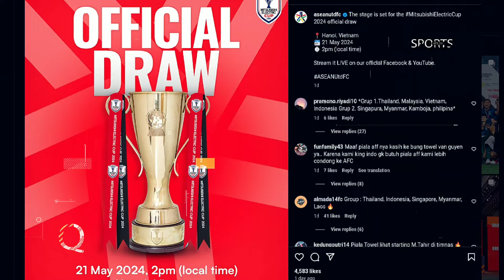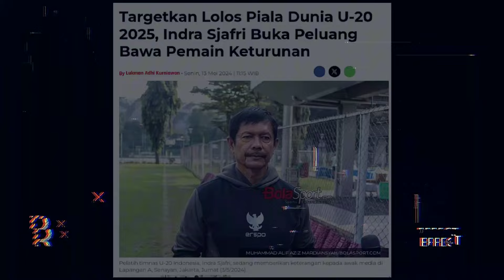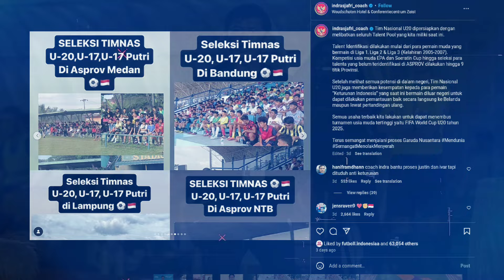Indra sjafri pantau pemain keturunan untuk timnas U20 indonesia - PSSI sidak rumput stadion GBK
Berita Timnas Hari Ini 16 Mei 2024 - Berita Timnas Indonesia Terbaru

00:00 SELAMAT TINGGAL PIALA AFF! GANTI NAMA JADI PIALA ASEAN MULAI 2024
01:11 TARGETKAN LOLOS PIALA DUNIA U20 2025, INDRA SJAFRI BUKA PELUANG BAWA PEMAIN KETURUNAN
02:45 RUMPUT STADION GELORA BUNG KARNO JADI PERHATIAN PSSI

TERIMAKSIH TELAH MENONTON VIDEO INI